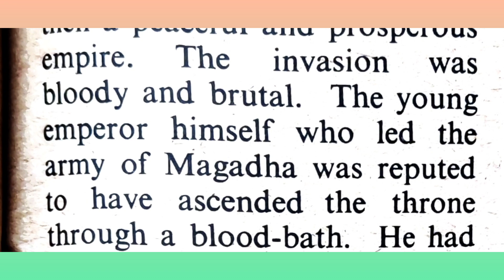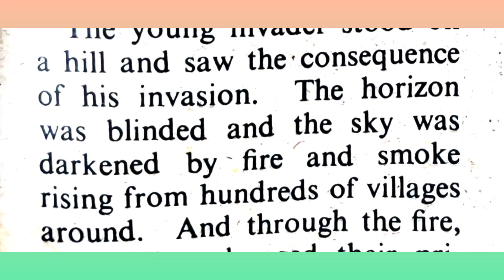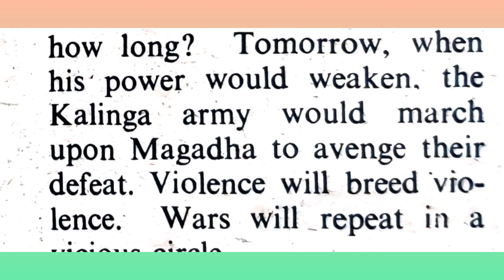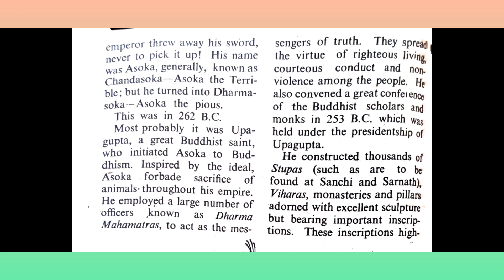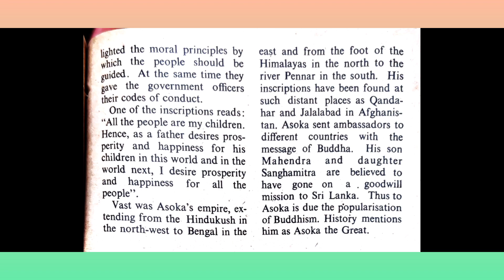The Builders of India's Heritage -Asoka the Great